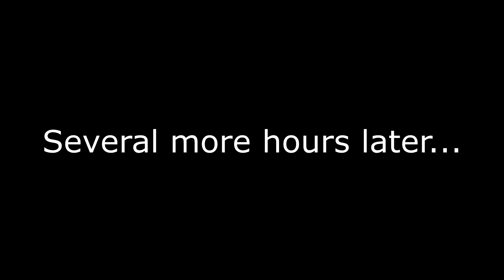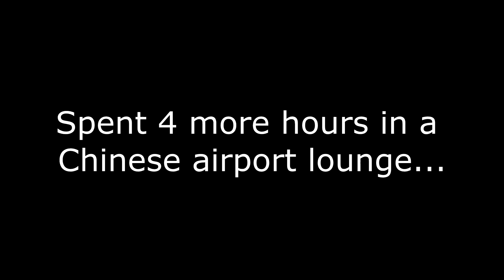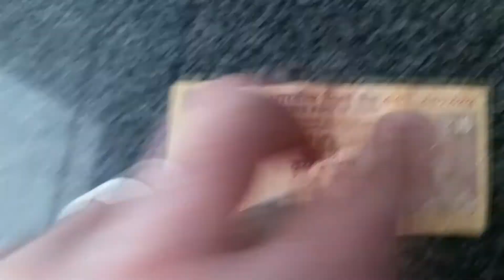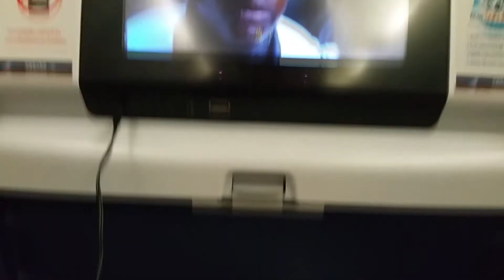Longest Flight of My Life: One Full Day in Earth's Atmosphere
It was the longest flight of my life!  23 hours on a plane to get from Los Angeles to Delhi for an Indian wedding (...the kind like you see in movies).  Spent nearly one full day in Earth's atmosphere.